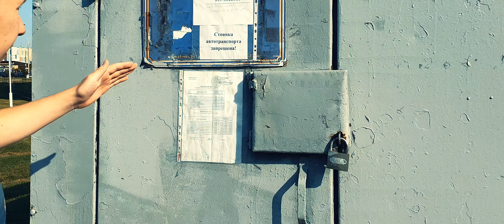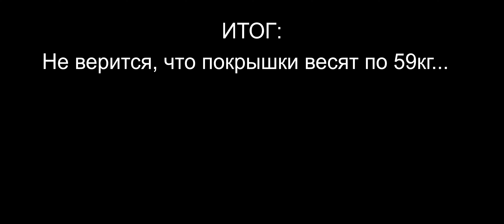Чистим лес, или сколько можно заработать на сдаче мусора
Меня всегда раздражал мусор в лесу, но я понимал что руками много не унесу.
Появилась машина и мы поехали собирать мусор, а заодно провести эксперимент: сколько мы сможем заработать сдав огромную кучу мусора.
Сперва все было хорошо, но как обычно пошло не по плану.
Что было и как, смотрите в нашем видео! :)

Если у вас остались вопросы или есть темы для съемок, оставляйте свои предложения и отзывы в комментариях!